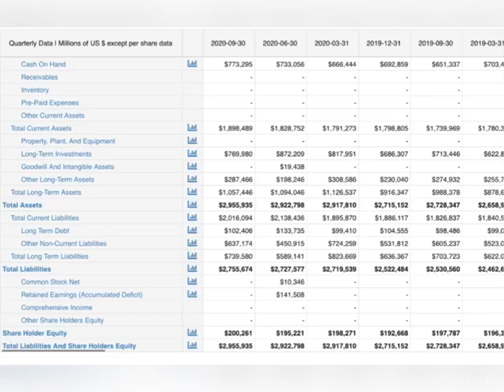Student Ad Showcase 241 Hong Kong Savings Bank of China Overseas College Jimei University